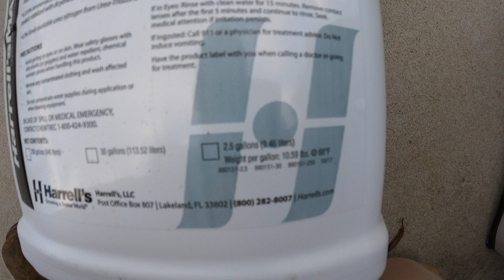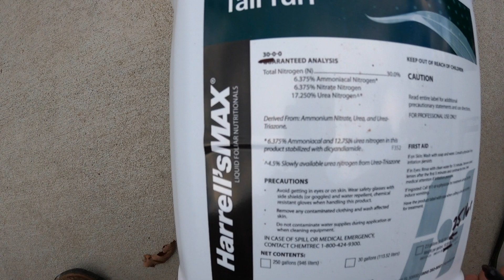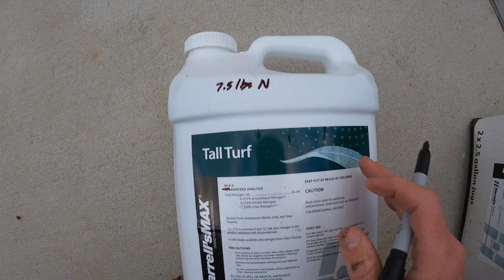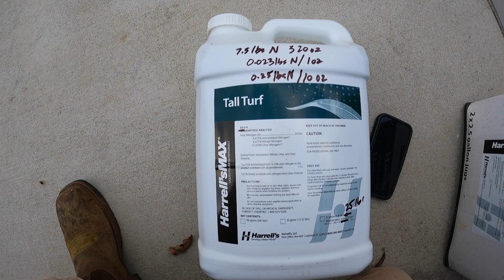How Much Nitrogen in a Liquid // How to Calculate Liquid Fertilizer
Charlotte, NC Zone 7b
Zenith Zoysia from SEED - 35,000 square feet

This is a simple method to calculate how much nitrogen in a liquid fertilizer. This method can be applied to any of the nutrients listed on the label. It is important to know how many pounds of product you are putting out with each application based on your goals. Don't just follow the generic label recommendation.
Learn how to calculate liquid fertilizer amounts in any product that you wish to use. It will vary slightly between products due to the weight/gallon, so pay attention to that value. On average, a liquid fertilizer product is around 10-11lbs/gallon.

Zenith Zoysia Grass Seed
GoPro Hero 9
ISOtunes Free Earbuds